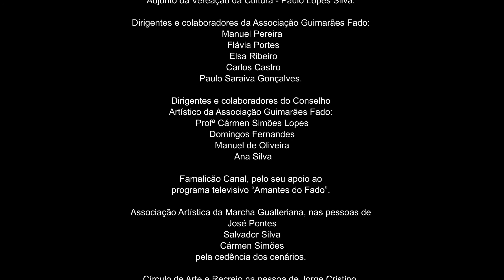Beatriz Alves - Alfama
Produção:
Associação Guimarães Fado

Direção Artística:
Luís Teixeira de Campos

Captação e edição áudio:
BlackBrown Studios – Guimarães
Yann Georges – Captação, Mix, Master

Captação, realização e cenografia:
Anachronism - Comunicação Audiovisual

Instrumentistas:
Guitarra Portuguesa (Estilo Lisboa) – Paulo Proença
Viola de Fado – Miguel Dias

Agradecimentos especiais:
Câmara Municipal de Guimarães, nas seguintes pessoas: Vereadora da Cultura - Adelina Pinto e Adjunto da Vereação da Cultura - Paulo Lopes Silva.
Dirigentes e colaboradores da Associação Guimarães Fado: Manuel Pereira, Flávia Portes, Elsa Ribeiro, Carlos Castro, Paulo Saraiva Gonçalves.
Dirigentes e colaboradores do Conselho Artístico da Associação Guimarães Fado: Profª Cármen Simões Lopes, Domingos Fernandes, Manuel de Oliveira, Ana Silva.
Famalicão Canal, pelo seu apoio ao programa televisivo “Amantes do Fado”.
Associação Artística da Marcha Gualteriana, nas pessoas de José Pontes, Salvador Silva, Cármen Simões, pela cedência dos cenários.
Círculo de Arte e Recreio na pessoa de Jorge Cristino, pela cedência de salas para audições e ensaios.

Agenciamento / Espetáculos
Fadistas do Minho

Fado ao Berço - 2ª Eliminatória - 13/12/2020

Beatriz Alves
17 anos – Figueira da Foz
                        Tema: Alfama
                        Letra: Ary dos Santos